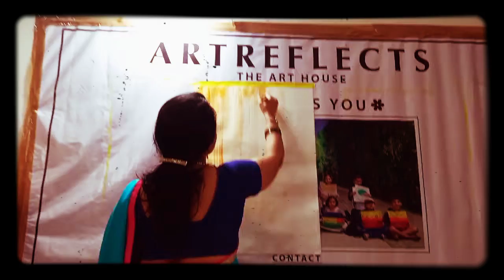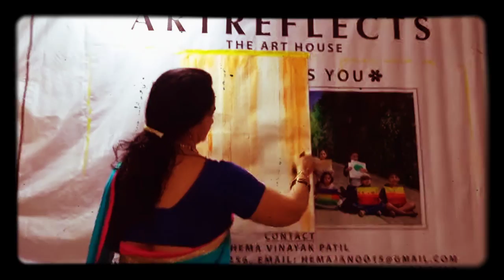easy painting/how to do painting easy/beautiful painting ideas/step by step painting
How to draw Godess Lakshmi
please go through our other videos too..  we have uploaded more than 100 useful painting videos.
Hema vinayak Patil
Artreflects